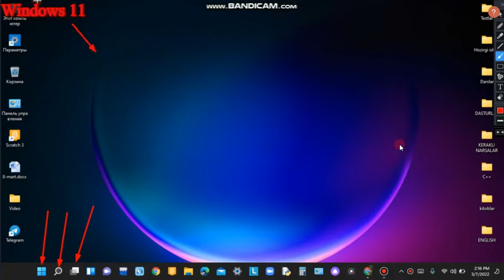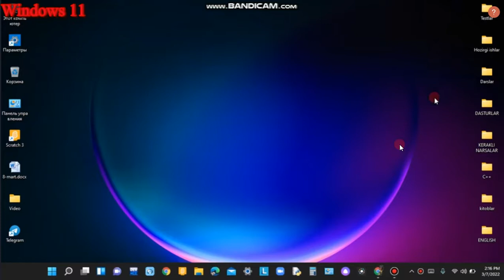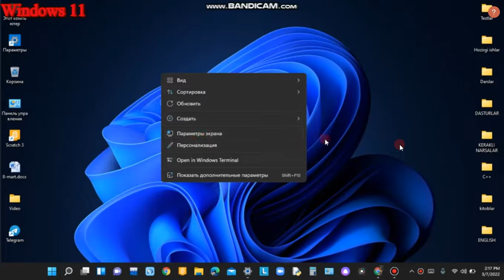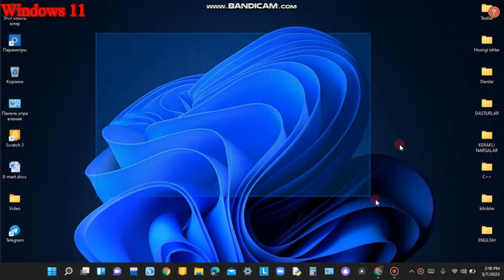WINDOWS 11 WINDOWS 11 HAQIDA ASOSIY MALUMUTLAR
Salom do'stlar bu videoda siz Windows 11 haqida ko'p narsalarni bilib olishingiz mumkin. Agar sizga ham Windows 11 kerak bo'lsa telegram
kanalimda kirib menga murojat qilishingiz mumkin.
Shaxsan menga Windows 11 yoqdi. Sizga ham yoqqan bo'lsa layk bosing va kanalimga obuna bo'ling. Etiboringiz uchun rahmat.